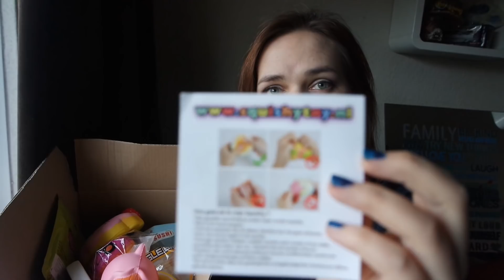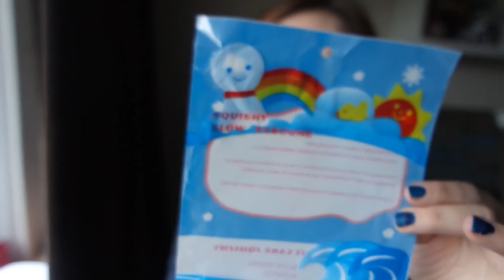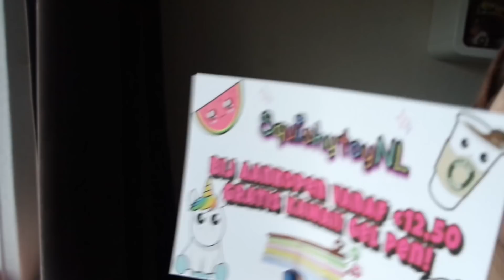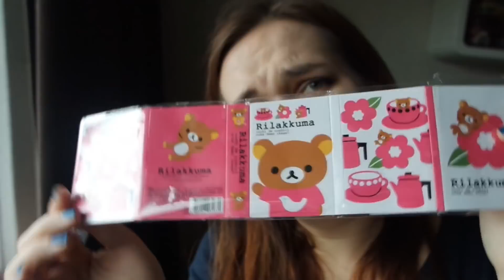SQUISHY UNBOXING! MEGA SQUISHIES, SLOW RISING....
Unboxing

Vandaag ontving ik deze super leuke doos met een hoop squishies, en nog meer hele kawaii dingetjes!

Ontvang iedere zondag een overzicht van mijn nieuwste video's, leuke nieuwtjes van de week, speciale geheime video's en meer!

Stuur me een kaartje of een brief:
Craftmama
van Peltstraat 44
6301 JV Valkenburg ad geul

✿SLIJM VIDEO'S✿
✿VERVEEL JE JE?✿
✿RECEPTEN✿
✿Q & A ✿

Muziek:
Be YOUniek!!!
-xoxoxo-
Craftmama